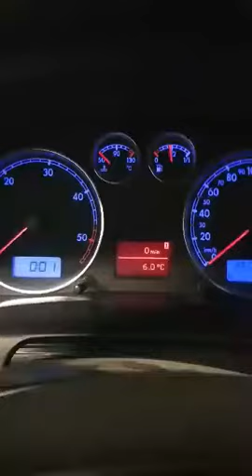vw passat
vw passat AVB új akku beszerlés utáni 1 inditás!